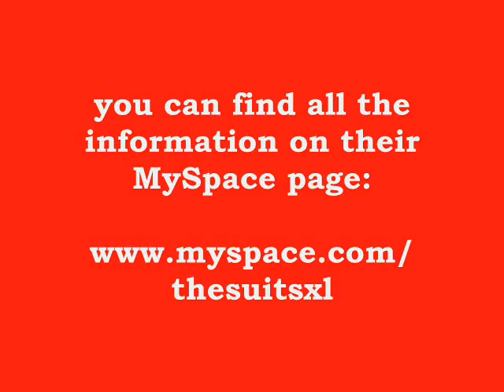The Suits XL's new single to be released in january 2007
This is a must see! Amazing! This video is a sneak peek at The Suits XL's new single to be released in january 2007.